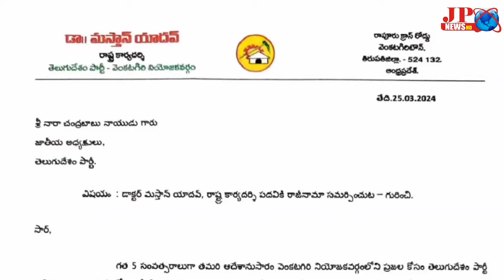TDP కి బిగ్ షాక్. ఆ పార్టీ రాష్ట్ర కార్యదర్శి డాక్టర్ బొలిగల మస్తాన్ యాదవ్ YCP లోకి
తిరుపతి జిల్లా వెంకటగిరిలొ, TDP కి బిగ్ షాక్. ఆ పార్టీ రాష్ట్ర కార్యదర్శి డాక్టర్ బొలిగల మస్తాన్ యాదవ్ నేడు వైసిపి తీర్థం పుచ్చుకున్నాడు.బీసి కోటాలో వెంకటగిరి TDP టికెట్ ఆశించిన మస్తాన్ యాదవ్, తమ పేరును చంద్రబాబు నాయుడు ప్రకటించక పోవటంతో  వెంకటగిరి YCP అభ్యర్థి నేదురుమల్లి రామ్ కుమార్ రెడ్డి ఆధ్వర్యం లో  జగన్ సమక్షంలో YCP తీర్దం పుచుకొన్నరు …ముందుగా తెలుగు దేశం పార్టీ జాతీయ అధ్యక్షులు,నారా చంద్రబాబు నాయుడుకి డాక్టర్ మస్తాన్ యాదవ్, రాష్ట్ర కార్యదర్శి పదవికి రాజీనామా సమర్పిస్తూ ..
లేఖ రాశారు .గత 5 సంవత్సరాలుగా పార్టీ ఆదేశానుసారం వెంకటగిరి నియోజకవర్గంలోని ప్రజల కోసం తెలుగుదేశం పార్టీ అభివృద్ధి, అభ్యున్నతి కోసం పార్టీ కార్యక్రమాలను మరియు అనేక రకాల సేవ కార్యక్రమాలను తన శక్తి మేరకు నిర్వహించారని లేఖలో తెలియసేసారు. తెలుగుదేశం పార్టీ చేపట్టిన యువగళం, రా కదలిరా, జయహో బిసి, నిజం గెలవాలి.., కార్యక్రమాలను రాష్ట్రా స్థాయిలో చర్చించుకొనెల ఘనంగా ఏర్పాట్లు చేయడం జరిగిందని లేకలో కనబర్చారు, తమ సేవలను మెచ్చి అతి తక్కువ కాలంలోనే తెలుగుదేశం పార్టీ రాష్ట్ర కార్యదర్శి పదవి ఇచ్చినందుకు కృతజ్ఞతలు. తెలుపుతూ.. రానున్న సార్వత్రిక ఎన్నికల కోసం ప్రకటించిన ఎమెల్యే అభ్యర్ధుల విషయంలో వెనకబడిన కులాలు అయిన బిసీ వర్గాలపై చూపిన వివక్షత కారణంగా తాను తెలుగుదేశం పార్టీ రాష్ట్ర కార్యదర్శి పదవికి మరియు పార్టీ సభ్యత్వానికి రాజీనామా చేసి ధన్యవాదములు తెలియజేశారు .